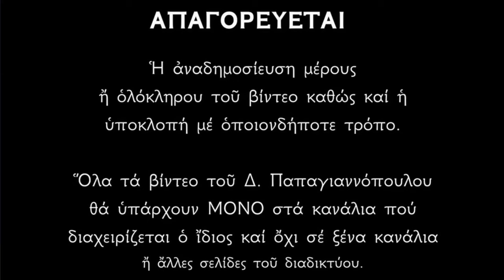🌸 31 Μαΐου - Βίος του Αγίου Μάρτυρος Ερμείου | Παπαγιαννόπουλος